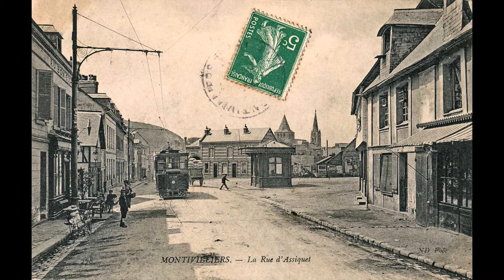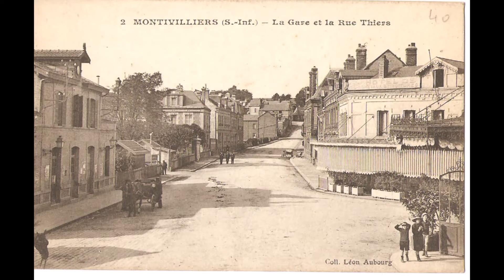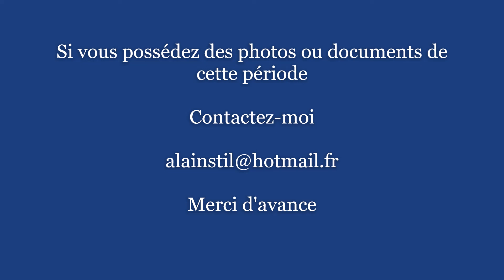Le Havre...Une Histoire, Montivilliers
Quelques photos du début du XX -ème siècle de Montivilliers pour le plaisir des yeux